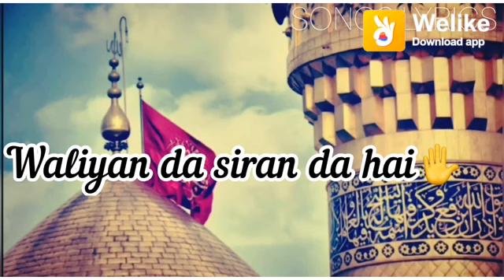Jumma mubarak allah mola ali ke wasile se sbki mushkile asan kre ameen....🙏🙏🙏🙏🙏